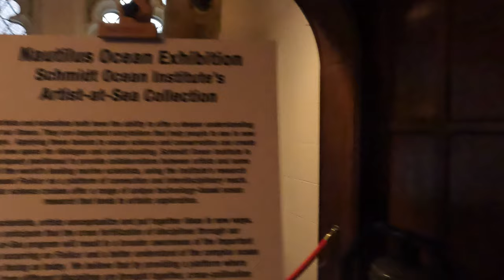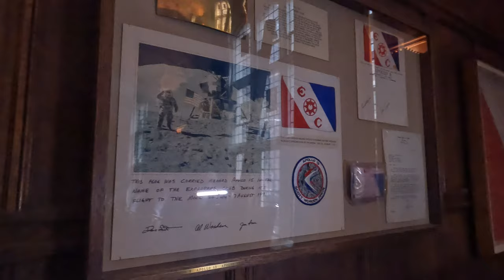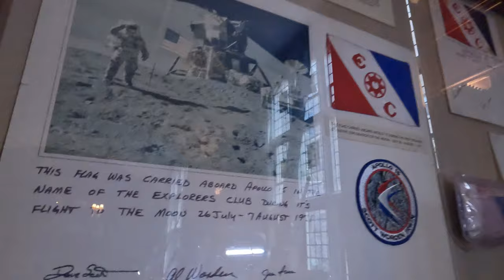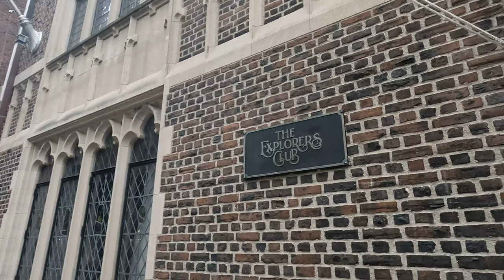Explorers Club - NYC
A visit to The Explorers Club in NYC.  The Club was hosting the Nautilus Ocean Exhibit.  March 2022.

The Explorers Club is chockfull of history ) and I hope to go back soon for a full official tour!

Here's a good article with links and photos of the Club, its history and its collection:

The Jacobean revival mansion was built in 1910 for Stephen Carlton Clark, the grandson of Edward C. Clark (Singer Sewing Machines / The Dakota ).